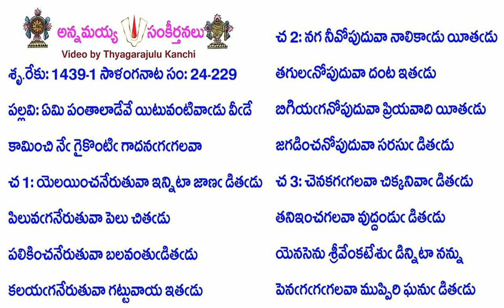Book24-Song229-11714-ఏమి పంతాలాడేవే యిటువంటివాఁడు వీఁడే-ēmi pantālāḍēvē yiṭuvaṇṭivām̐ḍu vīm̐ḍē